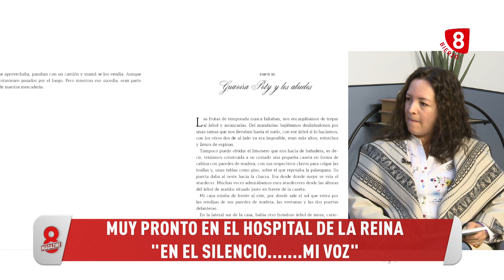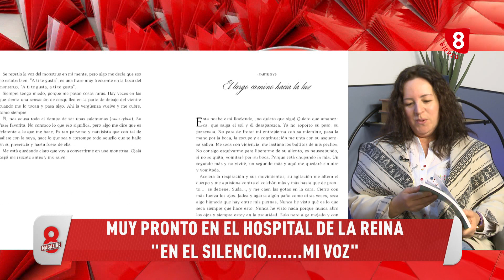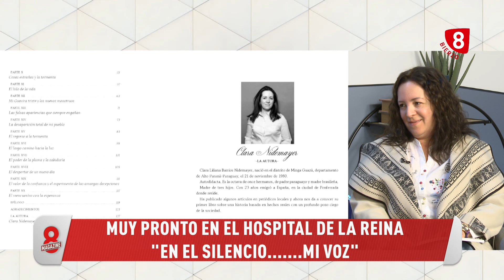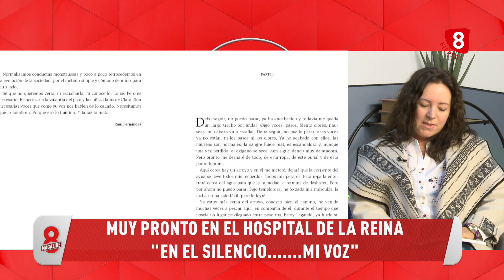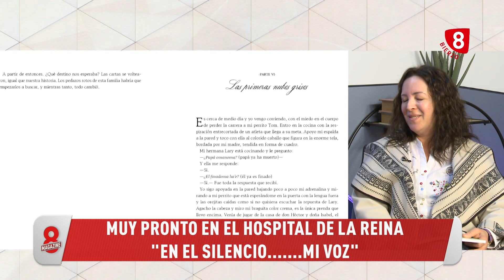8 Magazine Bierzo, 6 Abril 2022